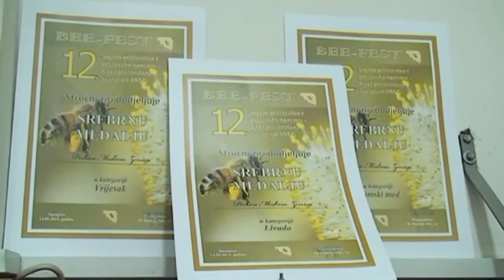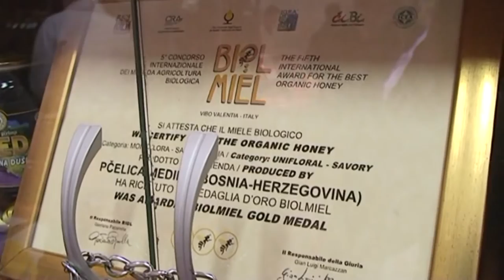HONEY PRODUCTION: PČELICA MEDINA - ENGLISH CAPTIONS (IML TV)